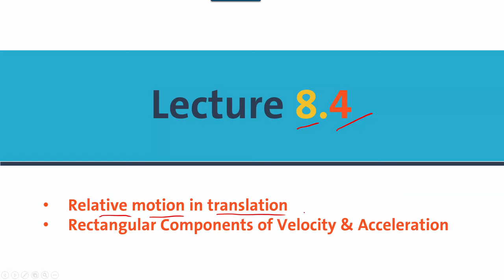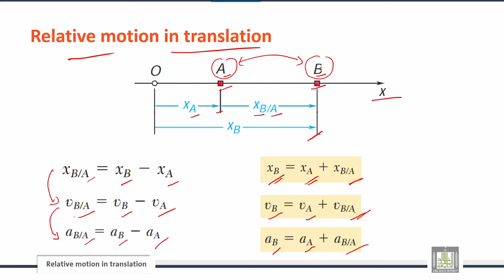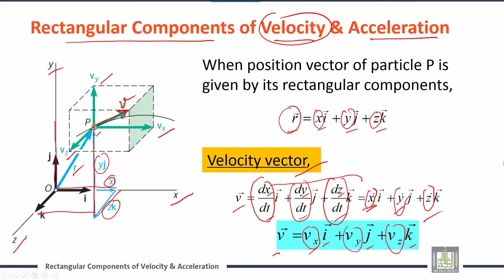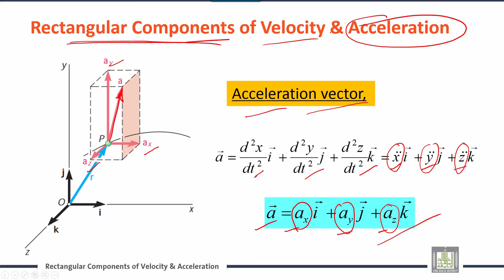Engineering Mechanics | C8-L4 | The kinematics of motion and the interrelationship - 4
الوحدة 8 : Kinematics of Particles
الدرس 4 :  Laws of motion, the kinematics of motion and the interrelationship..
Relative motion in translation
Rectangular Components of Velocity & Acceleration